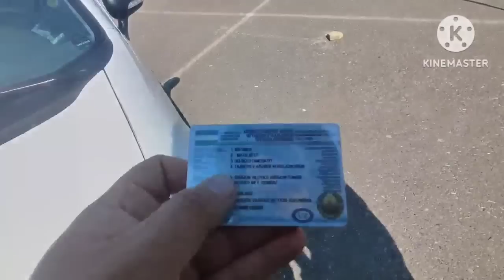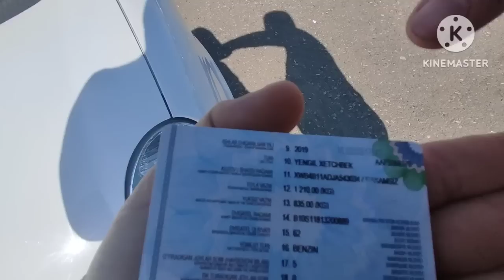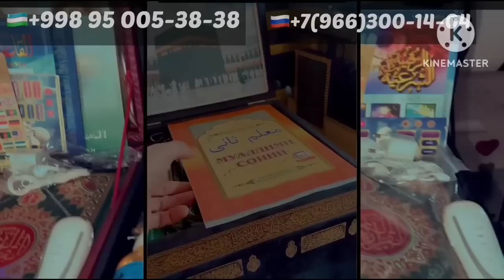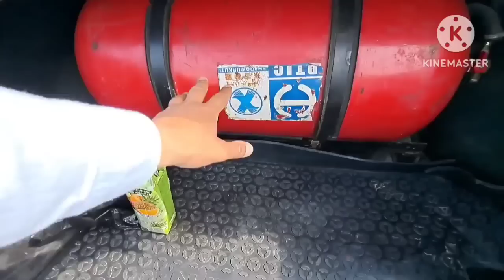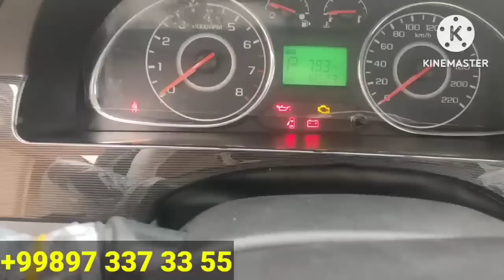22-МАРТ НЕКСИЯ 2 МАФИЯНИКИ НЕКСИЯ НАРХЛАР ФАРГОНА МОШИНА БОЗОРТ 2023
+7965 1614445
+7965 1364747